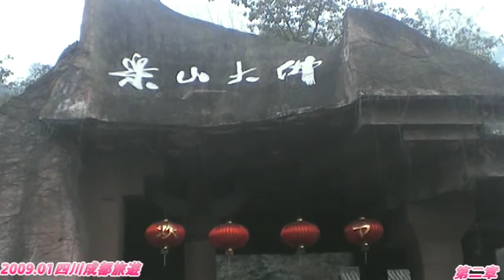2009.01四川成都旅遊(第二章)